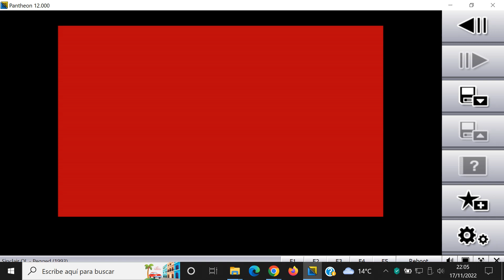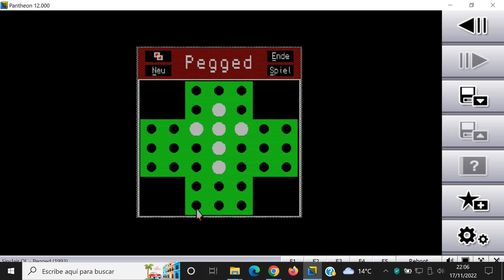Pegged - Sinclair QL - Pantheon - Test Windows 10